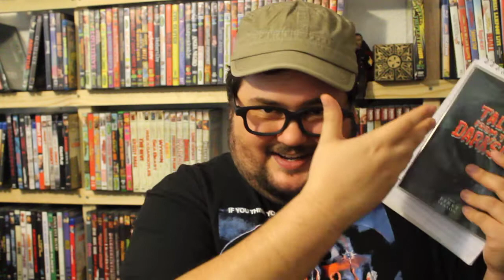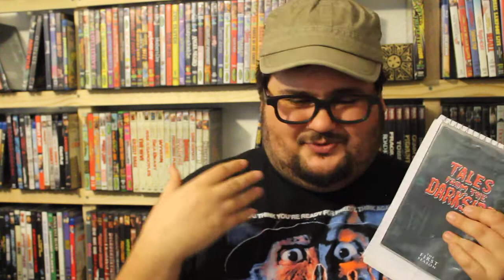Zach Reviews Tales from The Darkside: Slippage (S1 E7, 1984) The Movie Castle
Today Zach from The Movie Castle takes a look at Tales from The Darkside: Slippage. It is Season 1 Episode 7 of the show. It is from November 11th 1984 and was directed by Michael Gornick. It was based on a short story written by Michael Kube-McDowell. The Teleplay was written by Mark Durand. It stars David Patrick Kelly. The show was created by George A. Romero.
Have you guys seen this episode? What did you think of it?